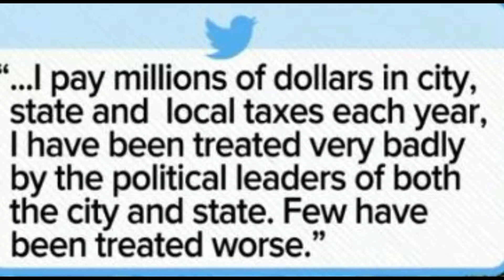Trump leaves New York -- Cuomo happy, Staten Islanders unhapppy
it's about time new york got rid of him, now maybe we won't spend millions protecting his tower home...